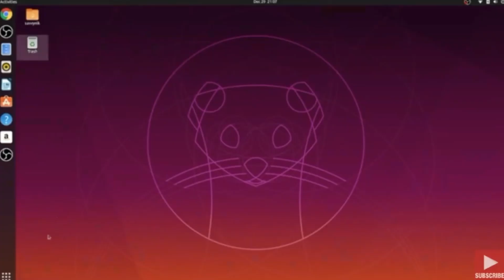My 3 Misconceptions About Linux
In this video, I discuss my journey with Linux, focusing on the misconceptions I had before trying out my first Linux distro, Ubuntu. I share my initial fears, including thoughts that Linux was only for enthusiasts, the presumed difficulty of installation, and concerns about the availability of apps.

00:00 Introduction to My Linux Journey
00:48 Misconception 1: Only for Enthusiasts
01:50 Misconception 2: Difficult Installation
02:39 Misconception 3: Lack of Apps
04:56 Final Thoughts and Conclusion